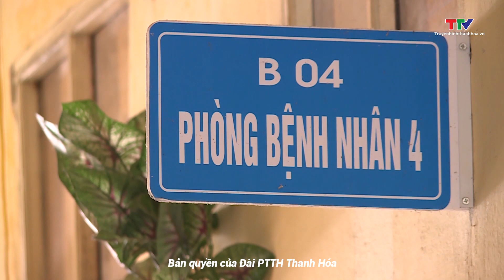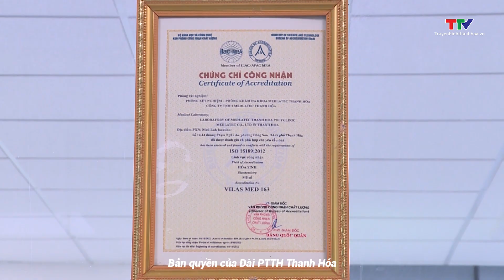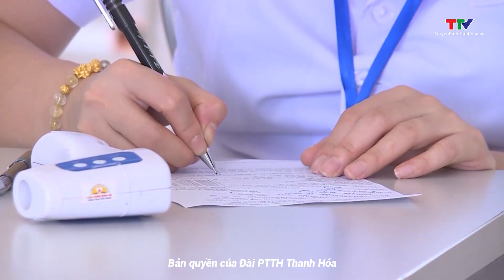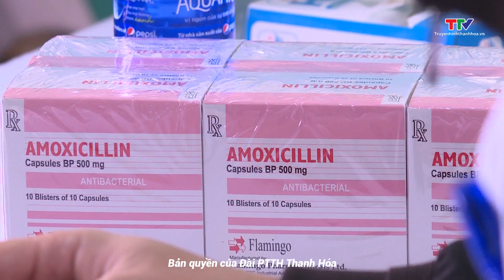Bản tin Sức khỏe: Nâng cao nhận thức về khám chữa bệnh cho bà con vùng cao | NSTH